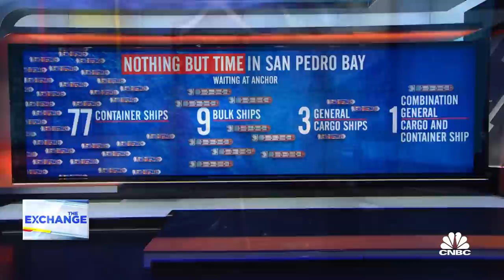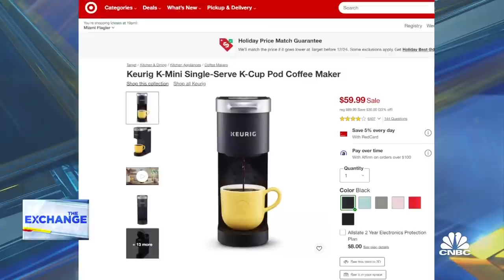Unscheduled container ship 'pop ins' cause trouble at ports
CNBC's Lori Ann Lorocco joins 'The Exchange' to discuss the 77 container ships in the San Pedro Bay that aren't scheduled to dock there and could hold up supply chain shortages in the U.S. even further.